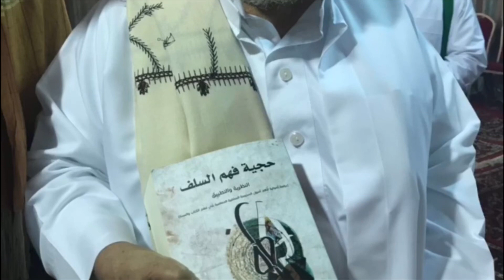في مجلس الحبيب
‫قصيدتي في مدح سيدنا محمد ﷺ في مجلس شيخنا العارف بالله الحبيب عمر بن حفيظ في مشعر منى في حج عام ١٤٣٩ هـ نفعنا الله به وبعلمه ومحبته في الدارين آمين.‬